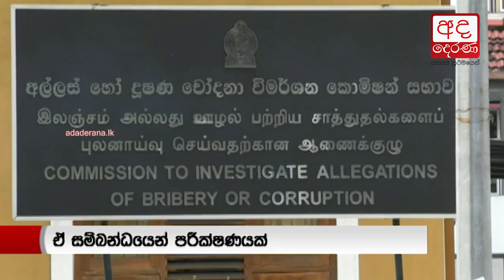ප්‍රකාශයක් දෙන්න නීතිඥ සංවිධාන ජාතික එකමුතුව අල්ලස් කොමිසමට යයි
ප්‍රකාශයක් ලබා ගැනීම සඳහා නීතිඥ සංවිධාන ජාතික එකමුතුවේ සාමාජිකයින් පිරිසක් අද (12) අල්ලස් හෝ දුෂණ චෝදනා විමර්ශන කොමිසම වෙත කැඳවා තිබිණි.